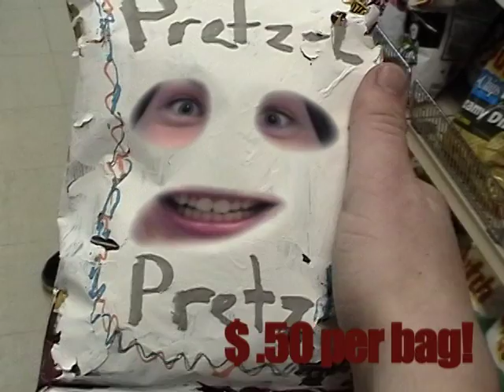Pretzal pretz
A comercial we made in CPT 20! We self taught ourselves bue screen so woo US! ((I totally stole my friends accont b/c i don't wanna make my own.)) Jenn plays the consumer, Jordan plays the doctor and pretzal prets, Andrew was an editor adn was th face on the pretzals and i was camera guy adn helped a litle with editing ((not much though)).